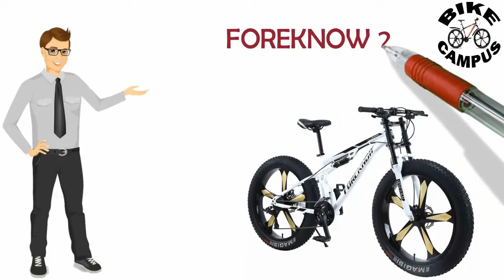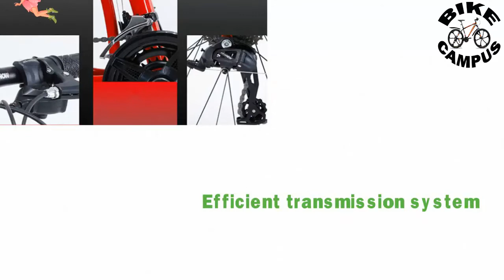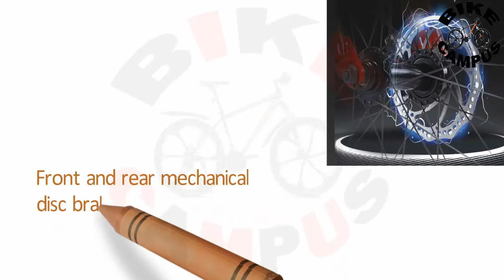FOREKNOW 26 Inch Mountain Fat Bike | Best Mountain Bike Under 1000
FOREKNOW 26 Inch Mountain Fat Bike
Please check following links for order. Thanks
Best 26 Inch Mountain Fat Bike
* Applicable People: Unisex
* Central shock absorber design
* Efficient transmission system
* Comfortable mountain saddle
Best 26 Inch Mountain Bike Review

HILAND Road Bike Under 500